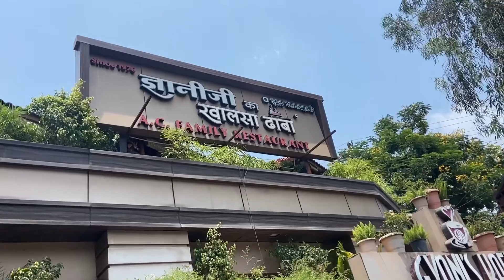My first vlog, ||Bhopal to Indore